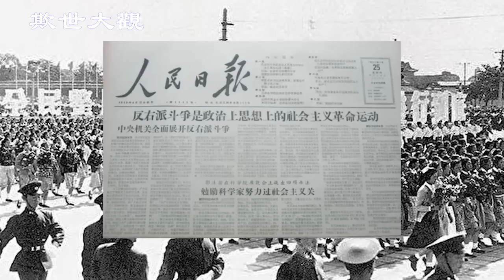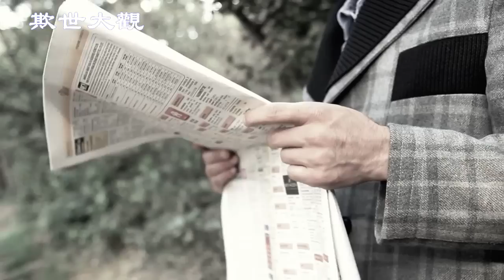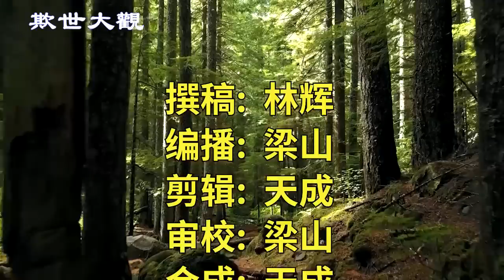他是最早走线出逃的先驱。为如今想润的国人提供了另类路线参考，还有精神支持。一个20多岁的学生右派，被威胁会挨枪子，都不放弃， 要以命相搏，不能不说，这既是传奇，又是悲哀【欺世大观】208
记得美国大片《肖申克的救赎》中的一句经典台词：「有些鸟儿是永远关不住的，因为它们的每一片羽翼上都沾满了自由的光辉」。但这部震撼作品毕竟是以史蒂芬·金1982年的中篇小說改变的剧情片，今天咱们给大伙呈现的更震撼，因为它是咱们苦难中国的真人真事。